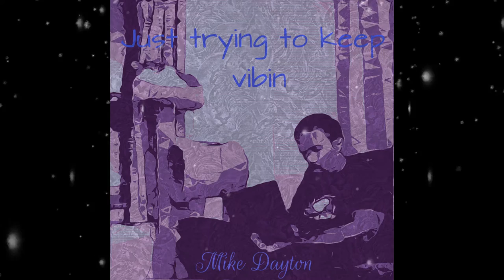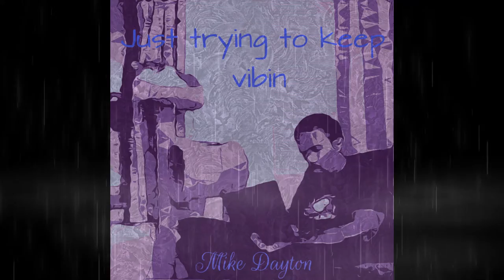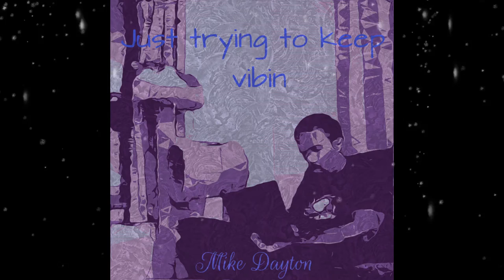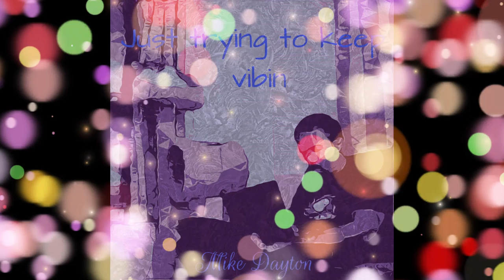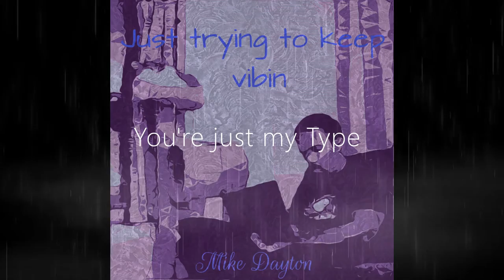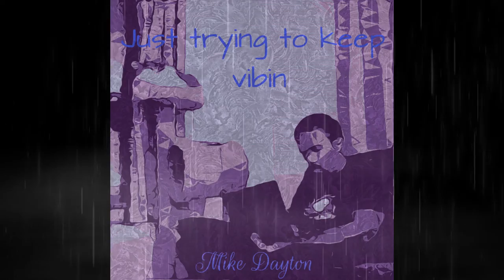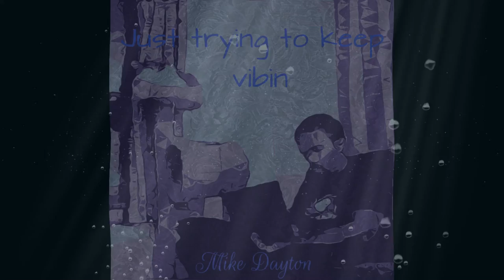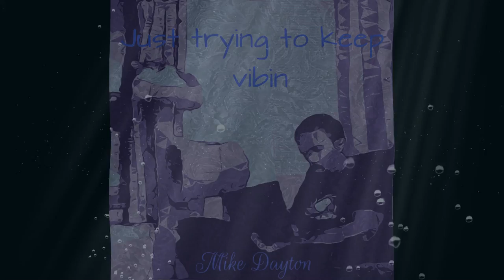Just trying to keep vibin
Lofi Hip Hop influenced album, if you want to support me check out more